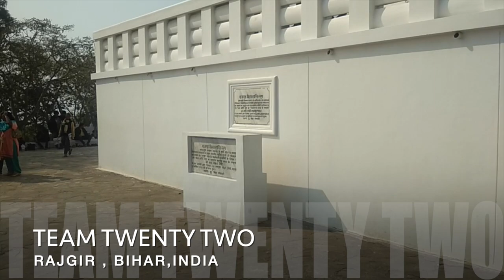बुद्ध के घर छोड़ने के बाद..राजगीर Rajgir راجگیر. WORLD PEACE STUPA JAPAN